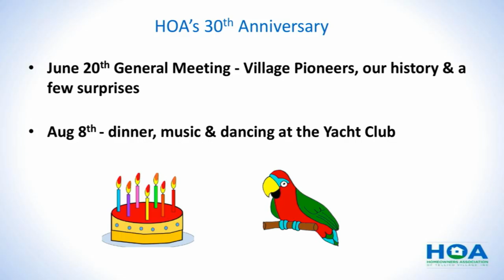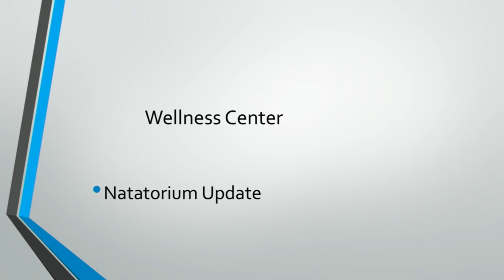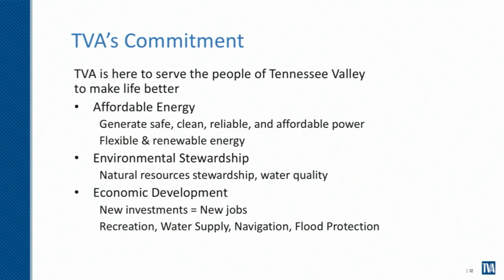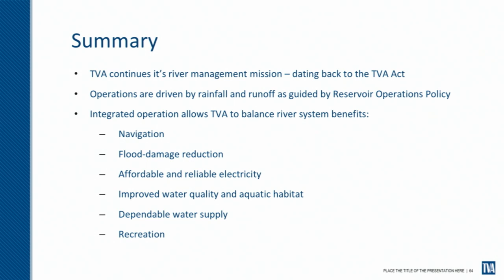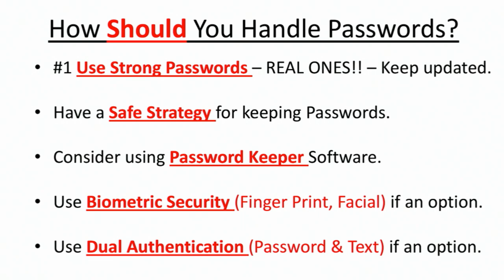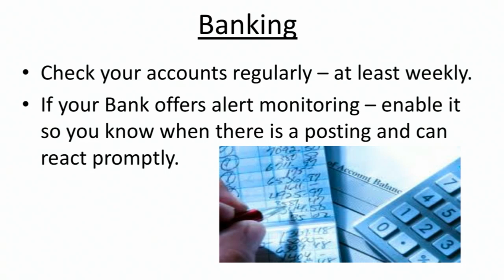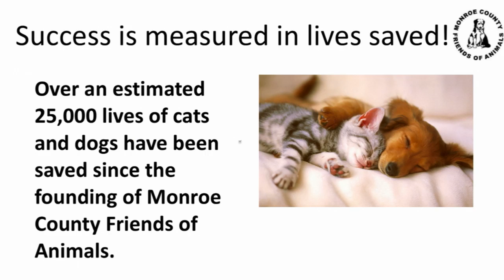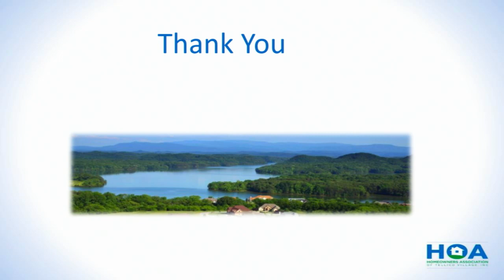HOA Meeting - May 23, 2019